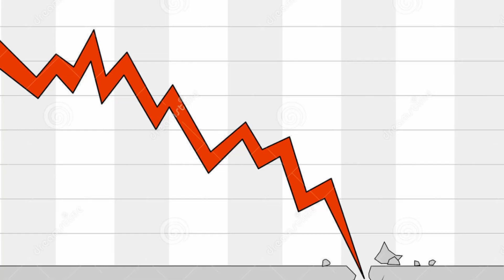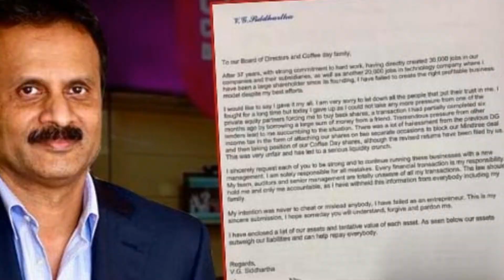Cafe coffee day (CCD), Founder Dead, Latest Updates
Cafe Coffee Day Founder Dead Body Recovered from Netravati River